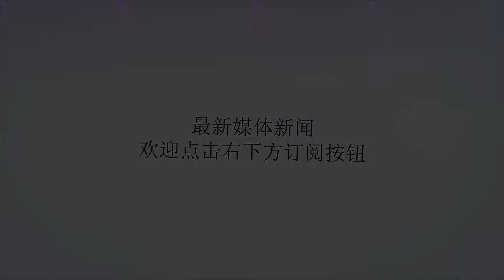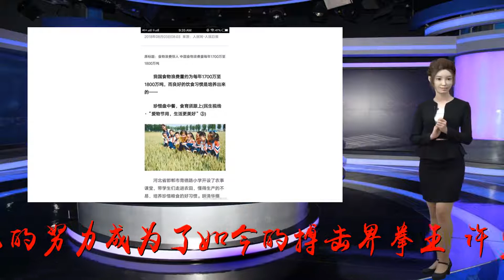他当年食不果腹母亲早亡，如今出场费过百万依然不忘种地养鸡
谢谢！搏击界的格斗家当中，有许多拥有了无数财富的格斗家，这些格斗家大多数出身贫寒，靠着自己的努力成为了如今的搏击界拳王。许多人成名后过得很奢华，香车宝马飞机游艇一应俱全。泰国拳王播求自幼出身贫寒，当年食不果腹母亲早亡的他，如今出场费过已过百万。腰缠万贯的播求如今是怎样享受生活的呢？在搏击界成名后，播求的身价飞涨，速度如同坐火箭，如今的他出场费没有一百万根本不出场，如此有钱的拳王也是拥有豪宅别墅的人，他还有一辆高档跑车。虽然拥有这一切，播求却更喜欢当初农村的生活。如今播求已是腰缠万贯，却依然在村里骑着摩托车，不忘种地养鸡。在老家，他也是当地最能打的人，他的励志故事让他成为了不少人的偶像，不少同乡因为他的影响开始走向拳台，用打拳来脱贫致富。播求在农村过的并不是衣来伸手饭来张口的日子，一切都要靠自己动手丰衣足食，所以每次想开荤了，播求就会亲自去鸡棚里杀一只鸡，然后去毛，去内脏，洗干净煮上一个小时。